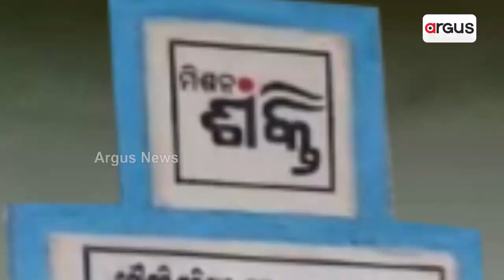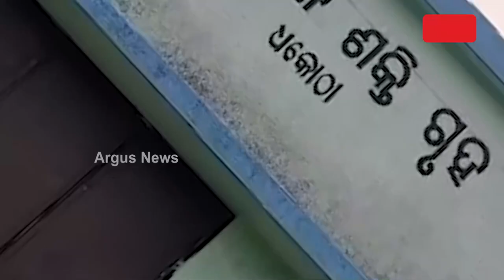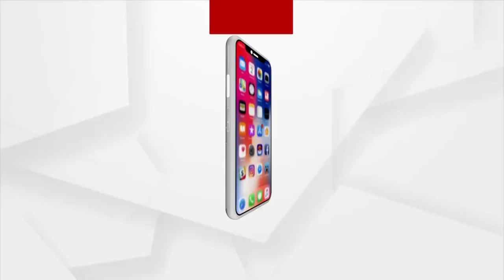Keonjhar: Locals Allege Corruption In the Name Of Mission Shakti